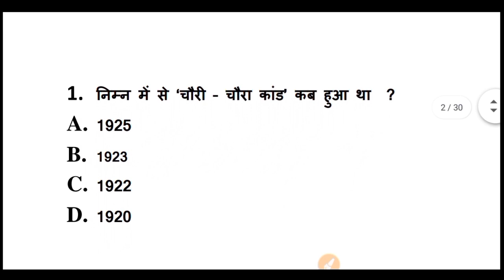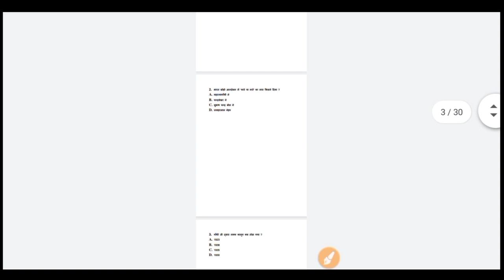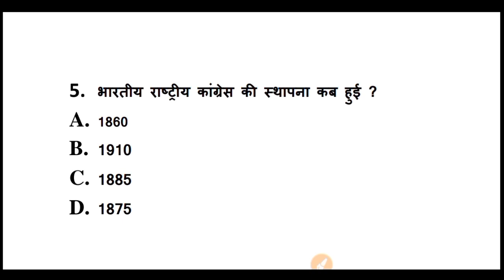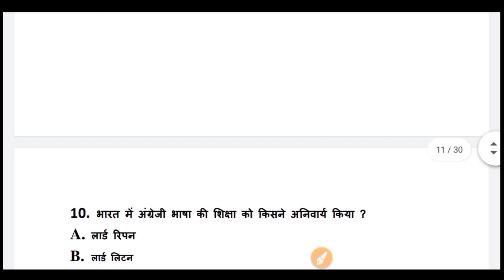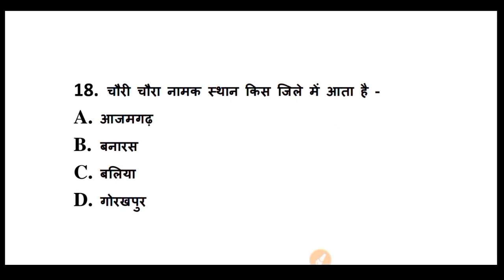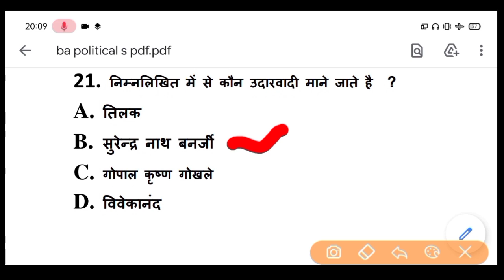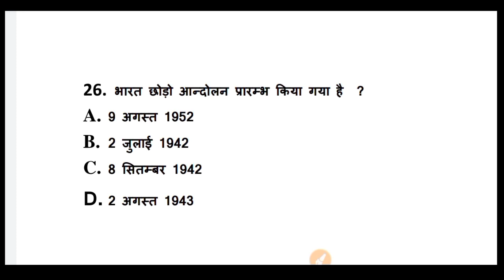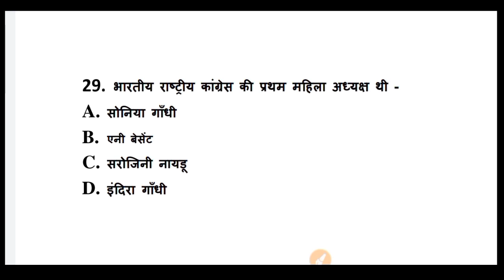BA Political Science Model Paper 2021 | BA First Year political science Exam 2021 | b.a exam 2021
Hello